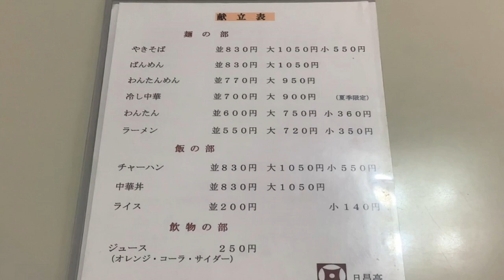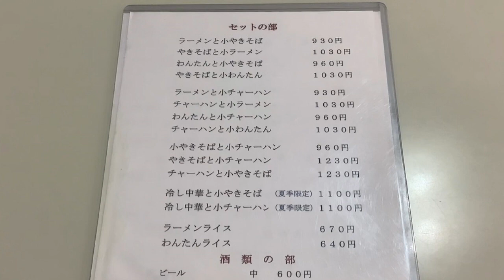【信州上田グルメ】 やきそば ～上田市民に愛される味～ 日昌亭（本店）でやきそばとわんたんを食す！ 【好きです！信州上田】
このチャンネルでは信州上田の魅力を上田市の伝統工芸「上田紬」の職人をしている伝統工芸士リョウマが独断と偏見で発信していきます！

動画をご覧くださった方が上田の事を知って頂けるきっかけになれば嬉しいです！

今回は上田市の日昌亭（本店）さんのやきそばとわんたんのセットをご紹介しました。
【日昌亭（本店）】（食べログ）

創業者が兄弟で味のテイストが似ている「福昇亭」の動画も合わせてご覧ください！

着物や染織、上田紬のことなどを発信しているメインチャンネルもよろしくお願いします。

信州上田へお越しの際には上田紬の工房へもお立ち寄りください！

名刺入れや扇子、ネクタイなど上田紬の小物を販売しています！
【小岩井紬工房オンラインストア】